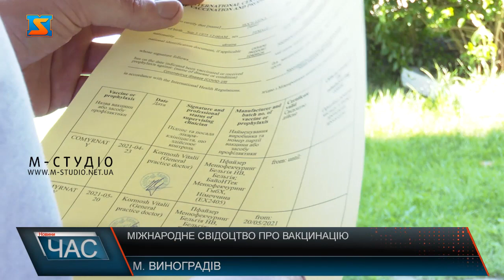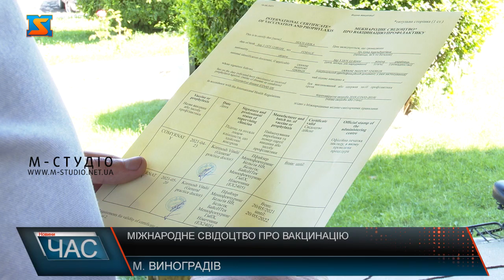Міжнародне свідоцтво про вакцинацію. Європейські стандарти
Той, хто отримав дві дози вакцини проти COVID-19, може отримати міжнародне свідоцтво про вакцинацію – документ, в якому міститься інформація про зроблене щеплення і який відповідає міжнародним медико-санітарним нормам. Щоб виїхати за кордон наразі українці мають надати відповідне підтвердження того, що вони вже вакцинувалися, або мають антитіла від коронавірусу. Зокрема, один із таких документів – це міжнародне свідоцтво про вакцинацію. Повністю вакцинованим особам документ видається лише у паперовій формі, повідомляють у Міністерстві охорони здоров’я. Для того щоб отримати таке свідоцтво треба звернутися до сімейного лікаря. Поки що такий український документ точно визнаний в Угорщині, та вже зовсім скоро вступлять в дію ковідні паспорти, які визнані у ЄС. Загалом, останнім часом люди почали більш масово щеплюватись, і довіряти тим вакцинам, які наразі є в наявності. Міжнародне свідоцтво про щеплення заповнюється англійською, а також українською мовами і дійсний протягом 1 року з можливістю продовження. Люди, яким протипоказане щеплення проти коронавірусу через стан їхнього здоров’я, замість свідоцтва отримають письмове пояснення, яке також буде перекладено на англійську мову.